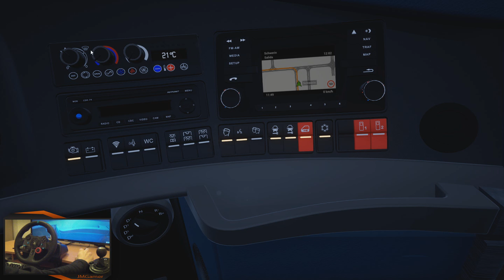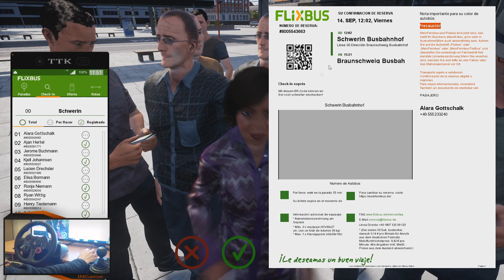FERNBUS | VIAJE 100% CARRETERAS COMARCALES BUS NEOPLAN SKILINER | JMGAMER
En la ruta de hoy no es mi dia. Solo dire que hay accidentes!